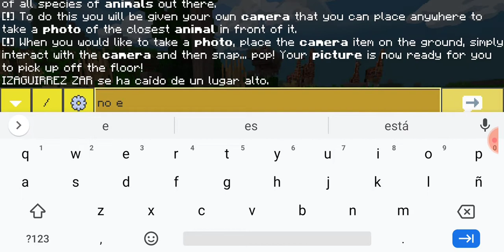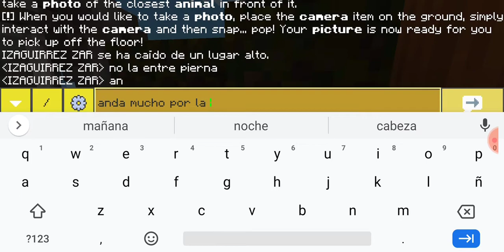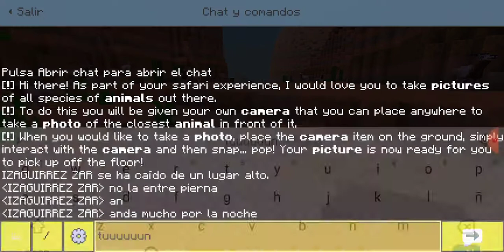se volvio salvaje.ANIMALT SAFERIE#1